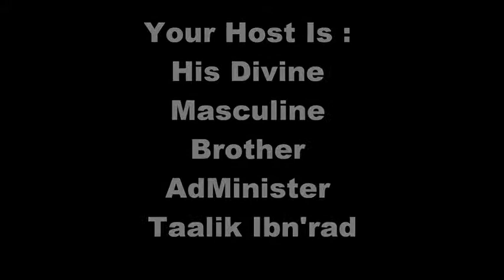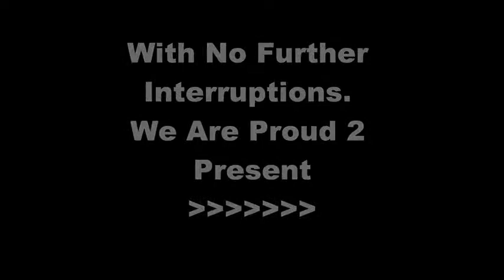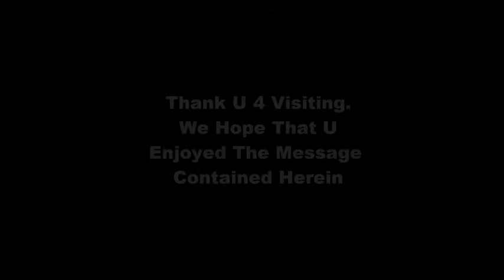SEX Used As A Tool 4 Black Genocide !